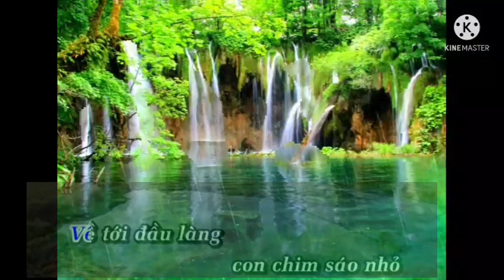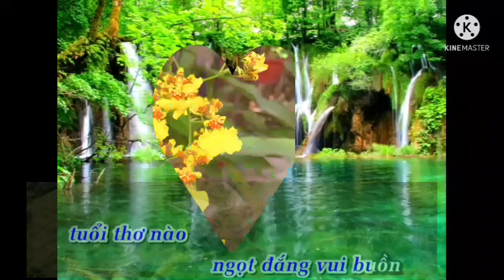karaoke truong th Tế Lợi